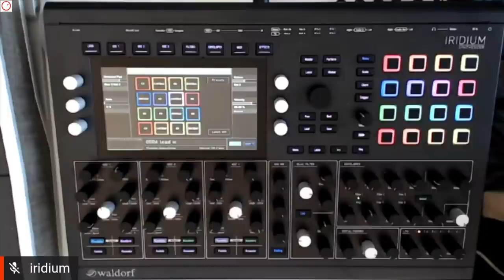Waldorf Iridium Synthesizer First Look With The Developer Rolf Wöhrmann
Waldorf has today released the Iridium Synthesizer, an all-digital desktop version of the Quantum. Iridium has 16 voices and features the same powerful synthesis engine (virtual analog, wavetable, granular, sampling, resonator, kernel engine...) as Quantum but without the analog filter section.

Also new are CV connections, 16 pad controllers, and a brand-new digital filter section. Here is a first look with Rolf Wöhrmann, the developer of the Iridium.

Support SYNTH ANATOMY & SYNTH NEWS